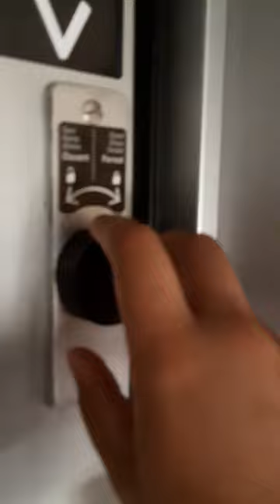Voilà à quoi ressemble une cabine de train couchette en seconde classe